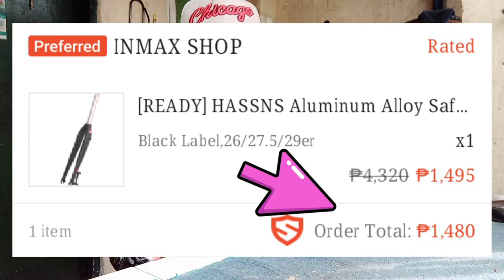HASSNS RIGID FORK.. SWAK NA SWAK SA BUDGET..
Kong murang rigid fork Ang hanap mo tamang tamang sayo itong video. swak na swak SA budget mo Talaga.. Universal size po Yan pwede sa 26er, 27.5 and 29er.